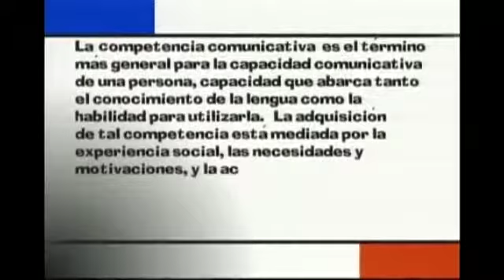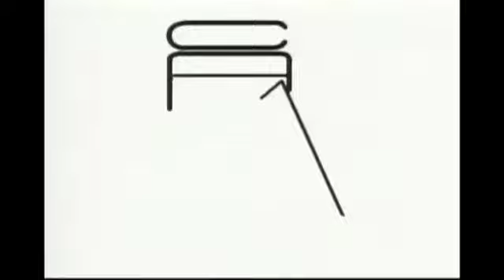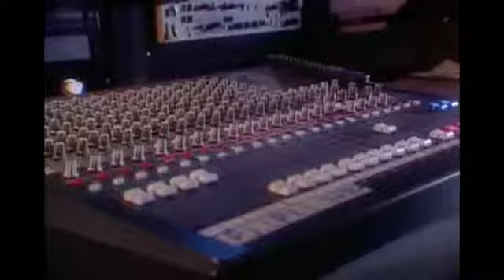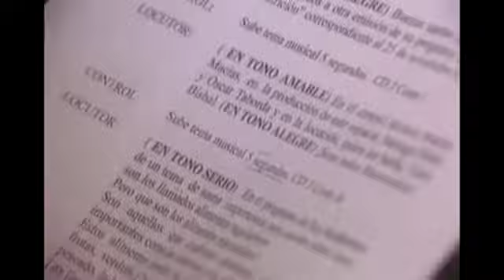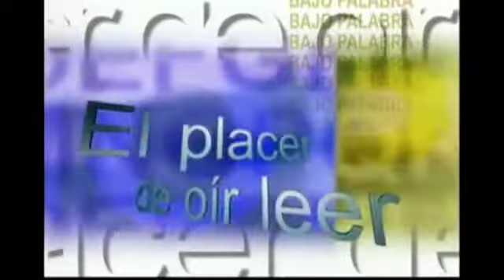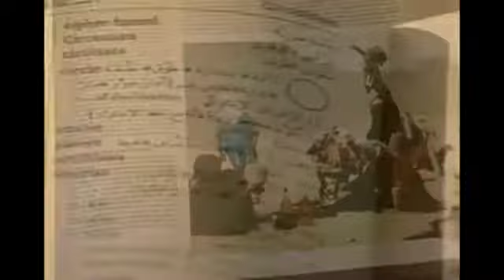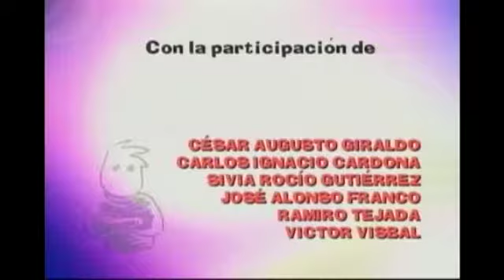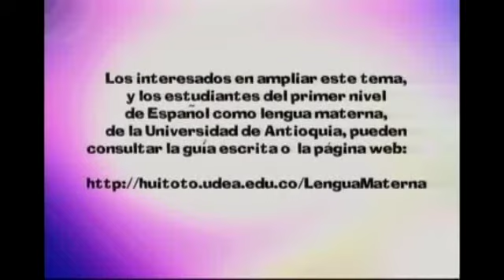Capitulo 19 - Un asunto de competencias - Bajo palabra Español como lengua materna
Unidad 11 La competencia comunicativa - Capitulo 19 - Un asunto de competencias

Desde nuestra infancia los seres humanos vamos adquiriendo y desarrollando la capacidad para saber cuándo podemos hablar o cuándo debemos callar, sobre qué podemos o debemos hablar, con quién, dónde, para qué y en qué forma.

Dirección: María Adelaida Escobar U.

Dirección General: Donna Zapata

Asesor Temático: Carlos Alberto Rincón Castellanos

Producción: Vicerrectoría de Docencia Universidad de Antioquia

Realización: Departamento de Servicios Audiovisuales Universidad de Antioquia